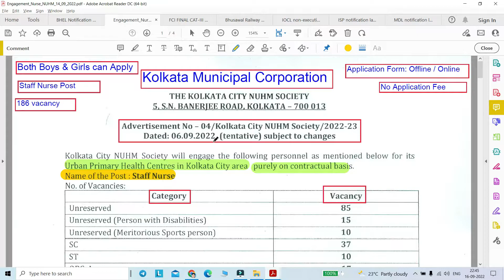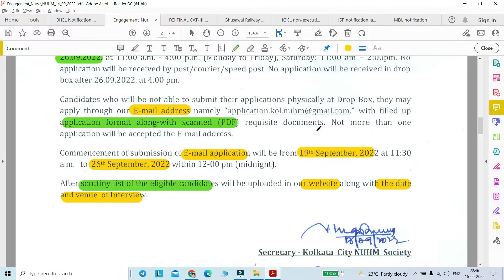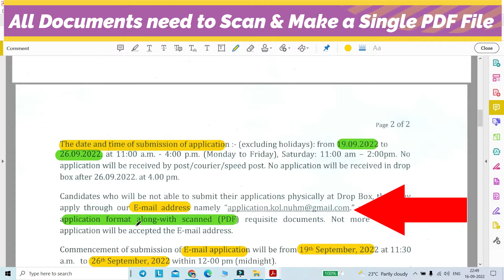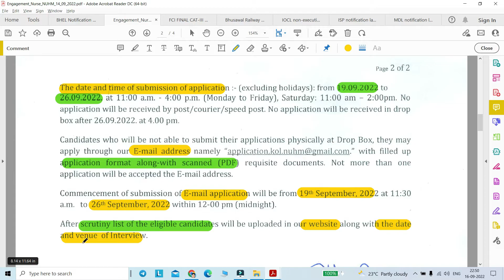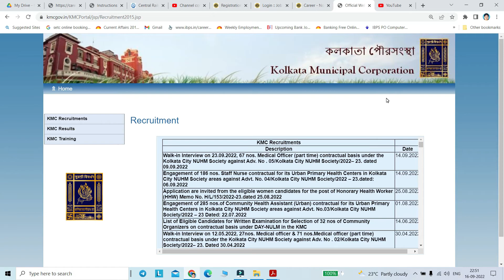Staff Nurse Recruitment in Kolkata Municipal Corporation|Govt Jobs in West Bengal|GNM, B.Sc Nursing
কলকাতা মিউনিসিপ্যাল ​​কর্পোরেশনে স্টাফ নার্স নিয়োগ|পশ্চিমবঙ্গে সরকারি চাকরি|GNM, B.Sc নার্সিং চাকরির শূন্যপদ

Engagement of 186 nos. Staff Nurse contractual for its Urban Primary Health Centers in Kolkata City NUHM Society areas against
Advt. No. 04/Kolkata City NUHM Society/2022 – 23.dated: 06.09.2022

🔆Post name: Staff Nurse , 186 vacancy
1. Application Mode : online/offline
2. Both Boys & Girls can apply

"Your Queries"
wb kmc recruitment 2022
wb municipality vacancy 2022
west bengal municipality jobs 2022
Kmc recruitment
Staff Nurse Recruitment
Jobs in sept month 2022
Latest job notification
Wbgovtjob
Wb govt jobs
Recruitment in west bengal

Regards,
Ruma